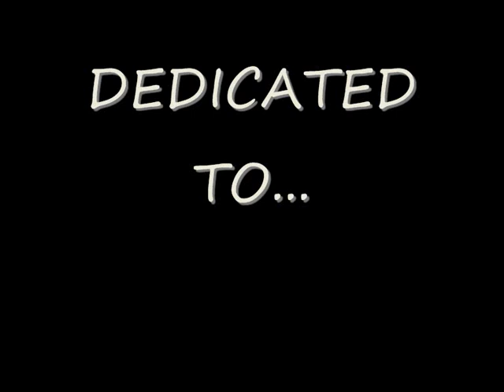Guinness song "JUST FOR THE CRAIC" - Backpacker Rock Band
What's the craic?
Jan-2012, first rehearsal of the Backpacker Rock Band. This song is called "Just for the craic", dedicated to the best beer in the world and the Irish mighty culture, all our respect to GUINNESS!

What's the craic?
lovely day
for Irish pub

Chao mommy
chao can
I've got to let you
I'm goin' now

with all my buddies
to the pub
and then we'll see
what is the craic

my friend toucan
I can't compare you
with the draught

please fill me the glass

Oh my Guinness!!
this one was just the beginning

One more, baby
another glass
this one is just for the craic

What's the story?   /   What's the craic?
lovely day    /   for Irish pub

Ain't got no bodhrans
ain't got no fiddle
but I've got my voice
and my guitar

I've got my Guinness
from the draught
tell St. Patrick

Makes me strong
makes me glad
such a mighty
mighty craic!!!

Oh my goodness!  /   Oh my Guinness!!

One more, baby   /   another glass

another one bites the dust

Oh my Guinness!!
this one was just...

one more baby,
chao can,
this one was just for the craic

(slàinte)